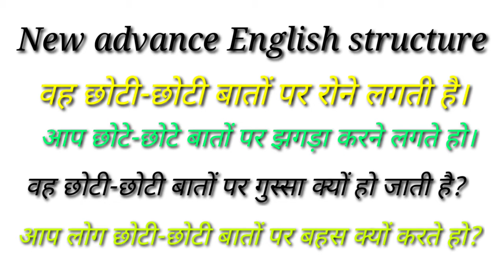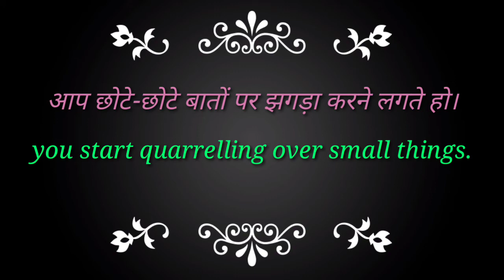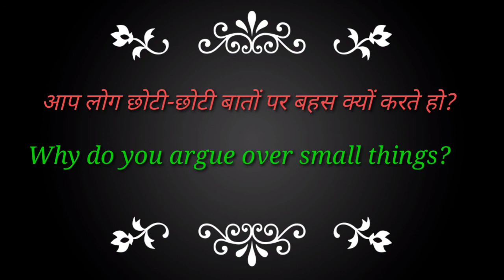New advanced English structure, learn English, G.M. English classes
New advanced English structure,
learn spoken English and grammar

G.M. English classes (by Ghanshyam sir)
use of , over small things